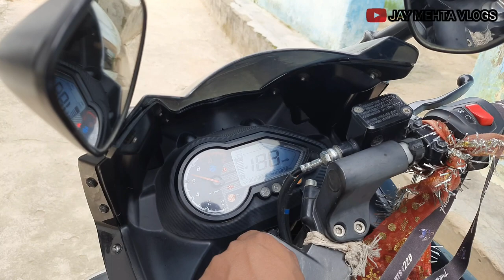रांची का Famous HEAVEN HILL//Ranchi Jharkhand(LALI PAHAD)JAY MEHTA VLOGS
रांची का famous Heaven Hill//Ranchi Jharkhand (Lalipahad) JAY MEHTA VLOGS

         धन्यावाद..🙏🏼